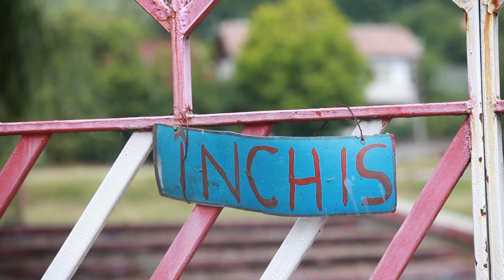strand municipal baia mare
"Soul Conspiration-Red Square (Original Mix)", sound recording administered by INgrooves